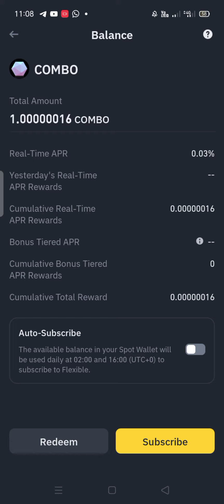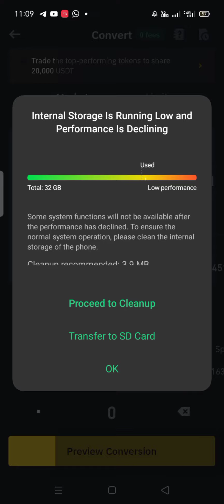Combo coin unlock + convert process 🤑